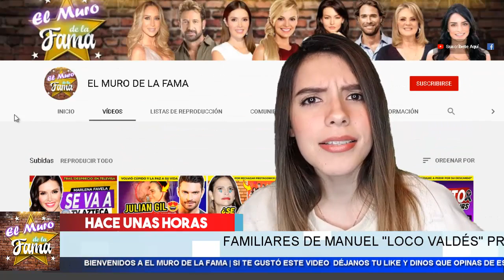⌛ SE CUENTAN LOS ULTIMOS DIAS DE MANUEL "EL LOCO" VALDES y SE PREPARA PARA DESPEDIRSE FISICAMENTE 👀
el muro de la fama